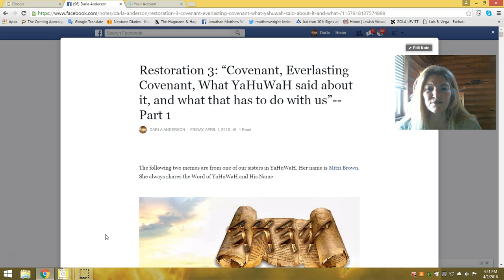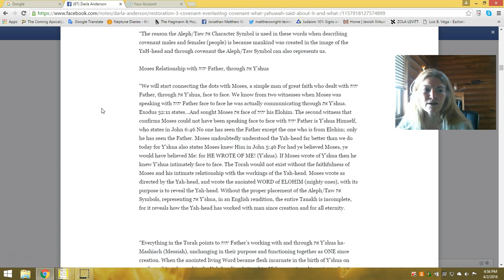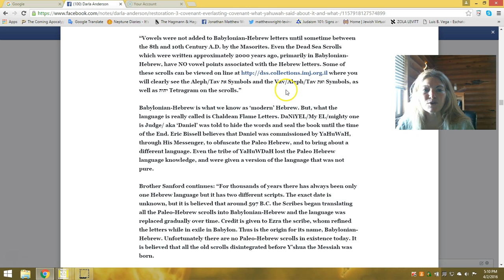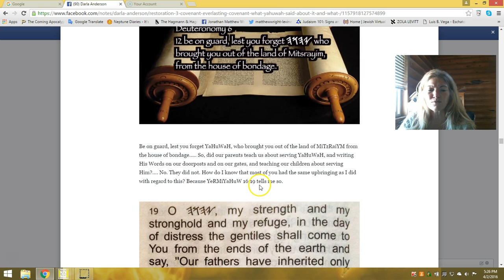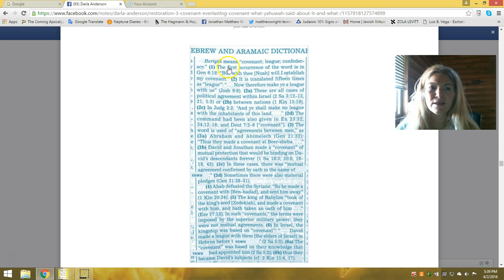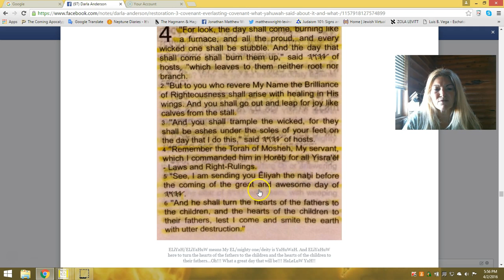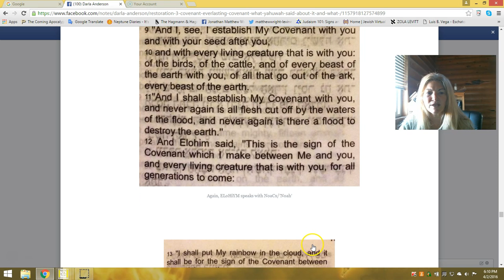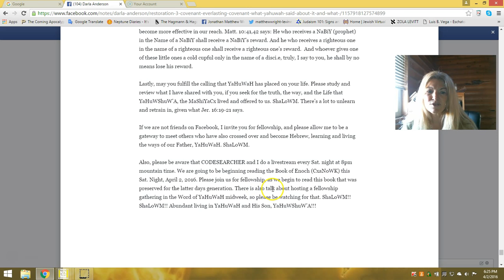Restore 3: Covenant, What does the Word Tell us, and what does it have to do with us, part 1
This is part of an ongoing restoration series, as we look into YaHuWaH's Word to see what does He say. Restoration #3 is about covenant, but so much more, as this study will examine how the Word has to do with us, personally. From Noah to the present, we will look at the Covenant of YaHuWaH with His children.This is part 1, where it all begins.